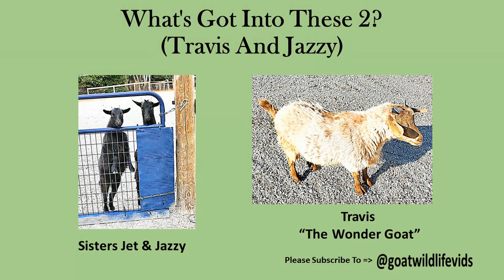What's Got Into These 2?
Jazzy and Travis get rowdy.